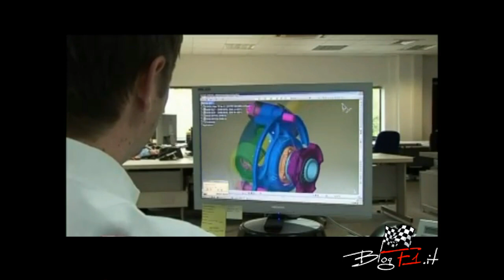L'importanza del dado ruota in Formula 1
- Un cambio gomme veloce ed esente da errori è alla base, ormai, di un team vincente. Ed il segreto sta proprio nel dado ruota.